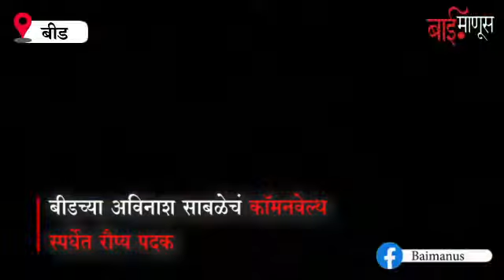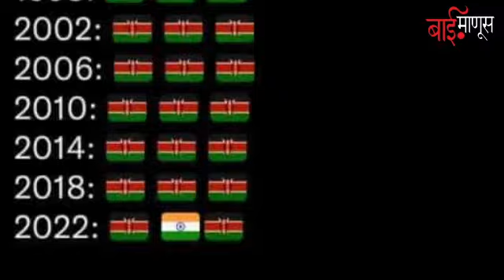बीड ते बर्मिंघम! मराठवाड्याच्या पोराचा अविस्मरणीय प्रवास | Avinash Sable | Commonwealth Games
कोणतेही वैचारिक, आर्थिक, राजकीय जोखड नसलेल्या स्वतंत्र पत्रकारितेचा हा एक प्रयत्न आहे. baimanus.in या वेबसाईटचा  उद्देश आपली माती आणि माणसांशी इमान राखणारी पत्रकारिता करण्याचा आहे. सामान्य माणूस केंद्रित पत्रकारिता करण्यावर भर देणारा आहे. 'बाईमाणूस'चा अजेंडा लोकानुनय करणारा नाही पण लोकांचे प्रश्न, मुद्दे आणि हित याला प्राधान्य देणाऱ्या लोकाभिमुखी पत्रकारितेचा आहे. माहितीचा महापूर सतत या ना त्या माध्यमातून आपल्यासमोर येतो आहे. त्यामुळे अनेकदा आपली अवस्था भर कोलाहलाच्या मधोमध उभी असल्यासारखी होते. त्यामुळे या सर्वांकडे कसे पाहावे, त्यातून काय घ्यावे आणि काय नाही, याचा दृष्टिकोन देण्याचे काम 'बाईमाणूस' करत आहे.

Produced By : Team BaiManus
Edit By           : Yash Salunke